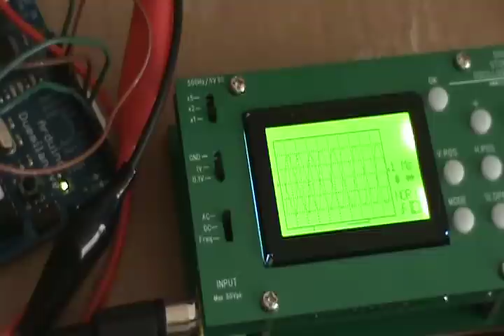Arduino Wavetable Oscillator Demo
Using an Arduino, voltage-to-frequency converter, and digital-to-analog converter to make a wavetable oscillator. The sinewave output is stored in a memory array on the Arduino, and read out at varying frequencies - which are determined by a voltage input.